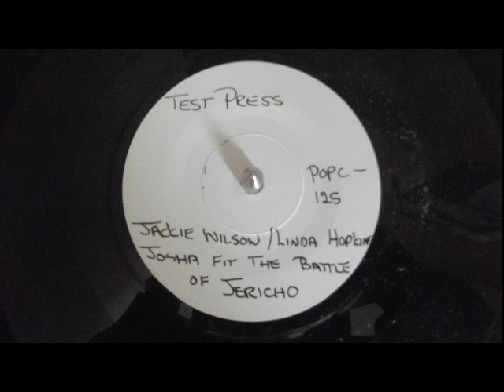jackie wilson & linda hopkins joshua fit the battle of jericho